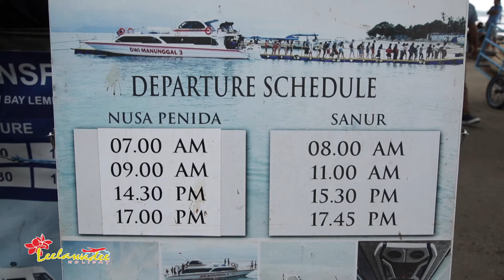Nusa Penida น้ำใสขนาดนี้…จะเป็นที่ไหนไปได้ถ้าไม่ใช่ บาหลี I Big Destination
บาหลีเป็นหนึ่งในเกาะของประเทศอินโดนีเซีย ตั้งอยู่ที่ปลายสุดของเกาะชวา และได้กลายเป็นเกาะที่มีชื่อเสียงในอินโดนีเชีย ไม่ว่าจะผ่านเวลาไปนานแค่ไหนก็ตาม บาหลียังคงเป็นที่ท่องเที่ยวที่เดินทางกันอย่างต่อเนื่อง กลายเป็นเกาะสวรรค์ของนักเดินทาง ซึ่งที่นี่ไม่ได้มีความสวยงามเพียงแค่ทะเลอย่างเดียว แต่ยังมีศิลปะ วัฒนธรรม คนในพื้นที่ วิถีชีวิต ธรรมชาติ ศาสนา ทะเลสาบ ภูเขาไฟ นาขั้นบันได ระบำบารอง ผ้าบาติก และทีมฟุตบอลบาหลียูไนเต็ด ที่เป็นที่รู้จักและมีชื่อเสียง ทำให้บาหลีเป็นเมืองที่อุดมสมบูรณ์และมีสิ่งที่นักท่องเที่ยวต้องการครบครันทุกอย่าง ประชากรส่วนใหญ่บนเกาะบาหลีนับถือศาสนาฮินดูและใช้ภาษาอินโดนีเซียและภาษาบาหลีในการสื่อสาร